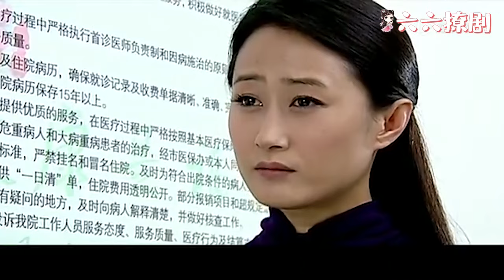丈夫带妻子回家照顾生病母亲，怎料小三突然打来电话，丈夫瞬间慌了！